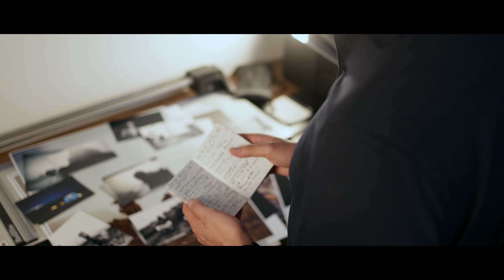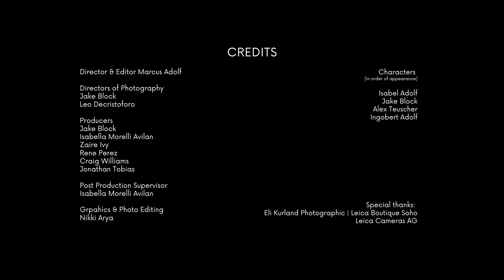Introducing: Me and My Grandfathers Leica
From an early life spent behind the lens, to years of professional documentary and commercial directing, it was the recent shift to film photography that inspired me to explore the evolution of my life and the purpose of creativity through a stills lens in this book project Me and My Grandfathers Leica.

What better tool for this journey than my grandfather’s Leica M6, discovered in a locked safe within my brother’s cluttered storage closet?